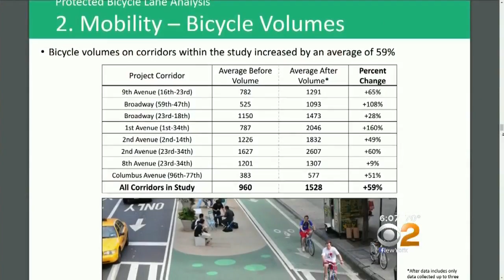Are Cyclists Using City Bike Lanes?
CBS2's Emily Smith reports.